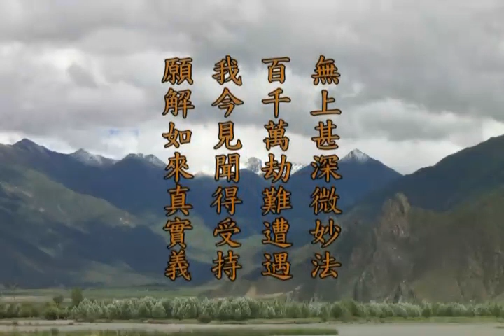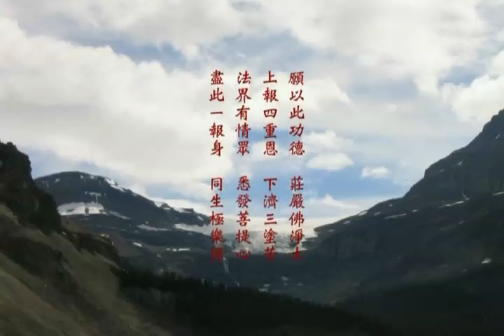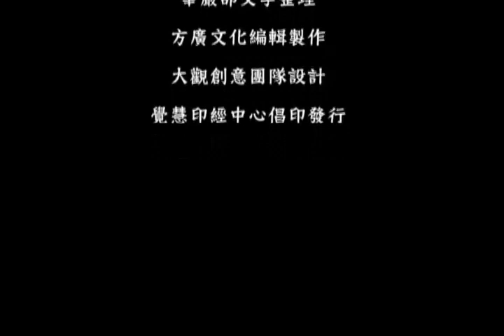菩萨问明品01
010 菩萨问明品01 -  第二会 普光明殿 - 上梦下参老和尚讲华严经